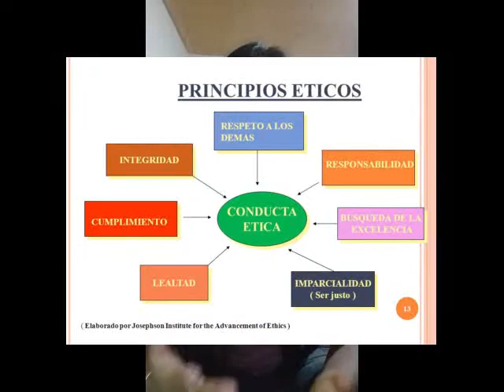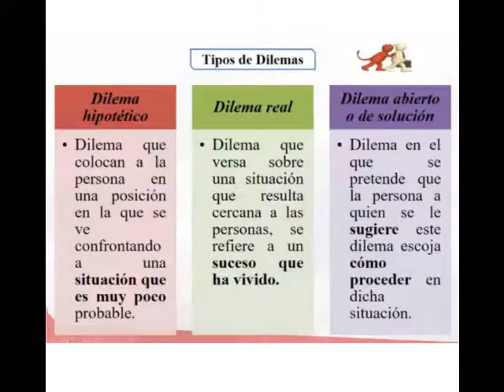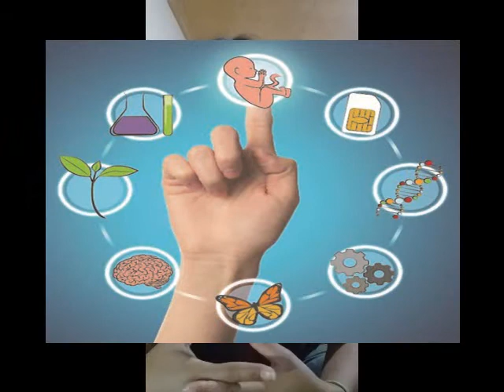Importancia de los principios y valores